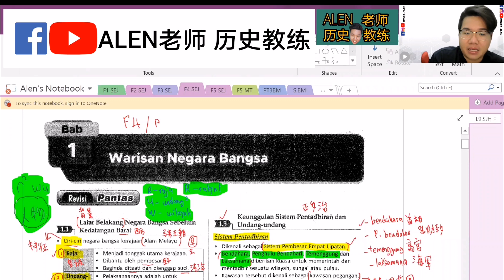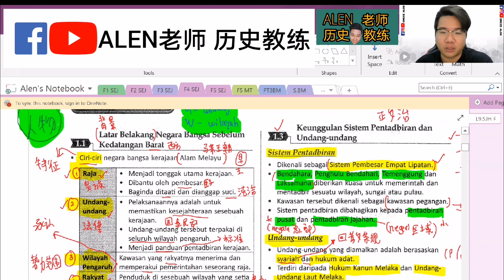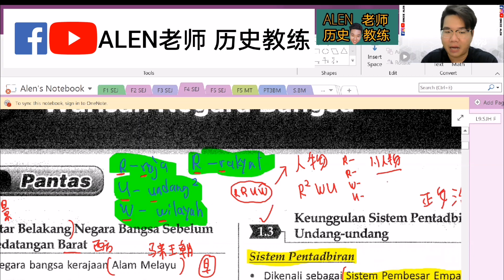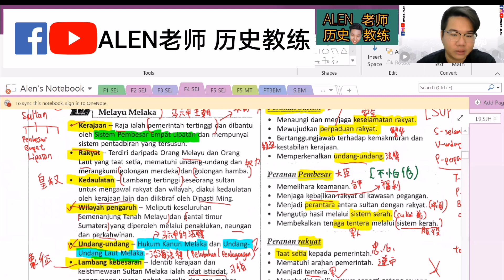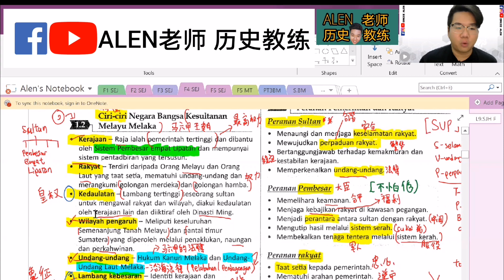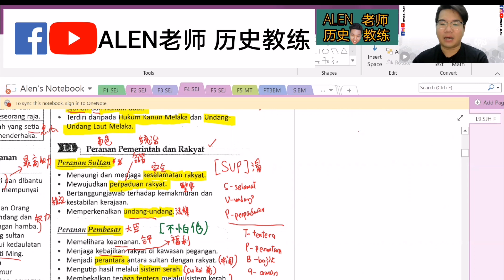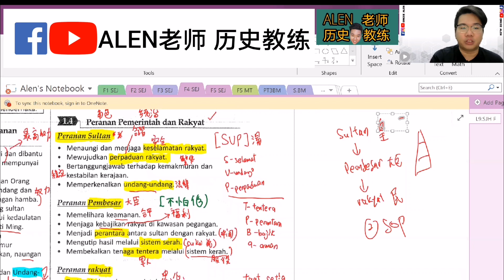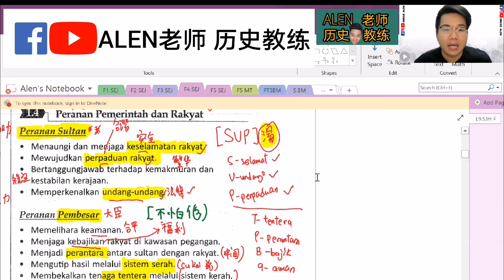【ALEN超独家历史记忆法】拿A必看 - 超强快速记忆心得分享！背SEJARAH的绝佳秘密！加强记忆的方式与 有趣学习的技巧/ 超棒的补习老师。ALEN老师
【ALEN超独家历史记忆法】 - STUDY SMART 找对的方法
1. 汉语拼音记忆法
2. SOP 步骤记忆法
3. 图像记忆法
4. 爆笑记忆法

【强化记忆力】
1. 了解历史剧情
2. 笑话与记忆点
3. 重复/温习
4. 对的方向/缩小范围

記得給我按赞👍，留言💬，分享❤️
成功是留给自动自发努力的人，一起加油！

找到我的好方法：
👉🏼YTB: ALEN老师 历史教练